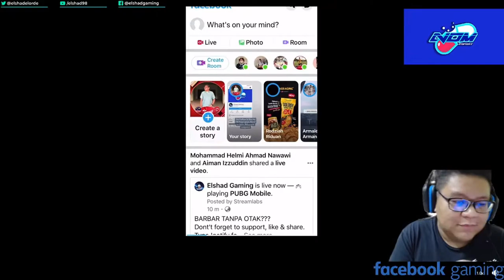Introduction to Elshad Gaming